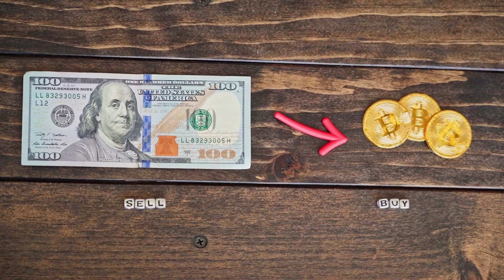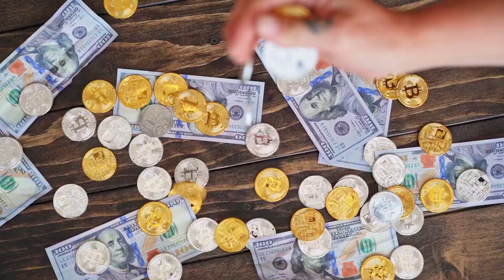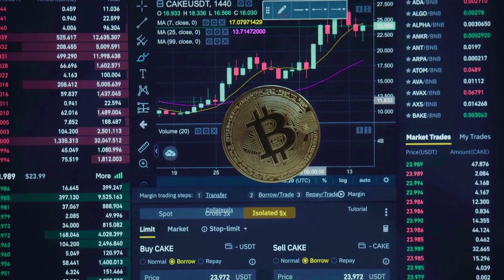Bitcoin Cash WILL X7000% AFTER DEAL WITH TESLA?? - BCH PRICE PREDICTION 2023-2025